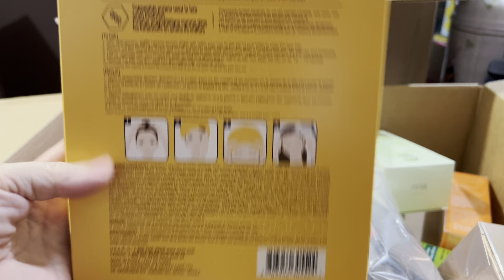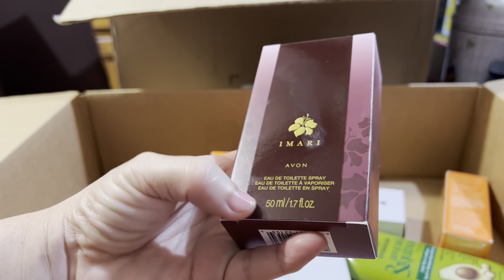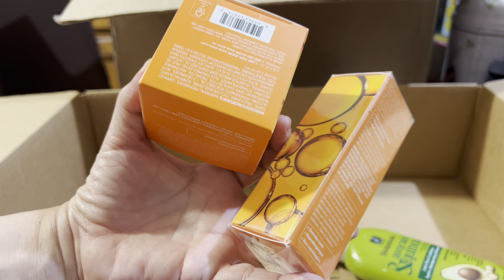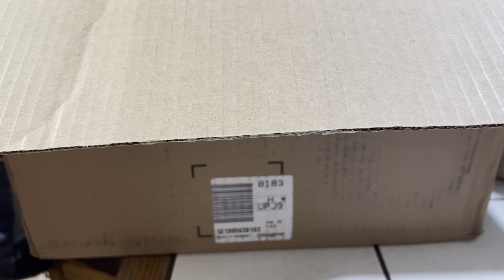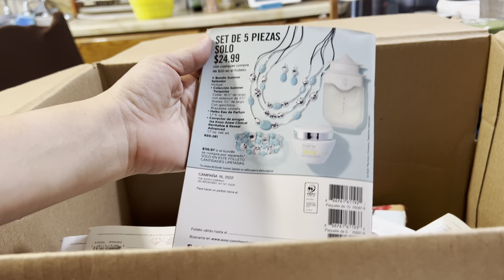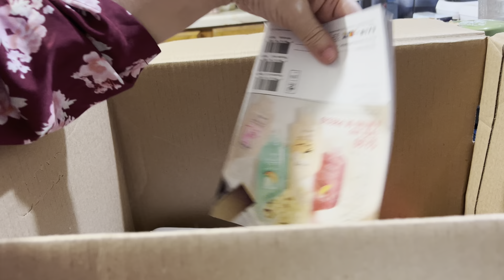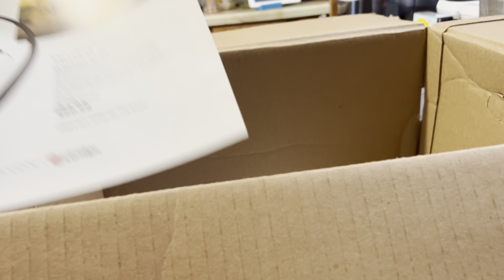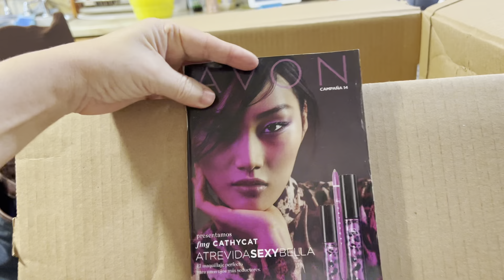Abertura de caixa Avon🇺🇸campanha 14/2022